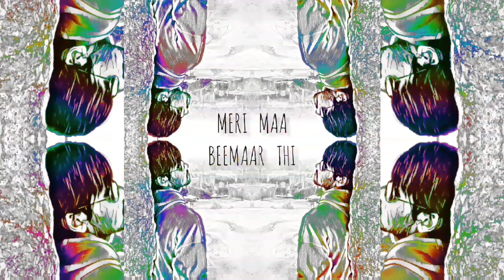MD SHER - IT'S MY STORY || CHAPTER 1 || IT'S MY STORY - The Beginning...!||SHERS JUNGLE THE STUDIO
SHERS JUNGLE THE STUDIO PRESENTS
MD SHER TheTiger RECORDS
BANGALORE 06

IT'S MY STORY - The Beginning...!
CHAPTER 1 - IT'S MY STORY

LYRICS : MD SHER
PRODUCED BY : MD SHER
VISUALS BY : MD SHER

CHAPTER 2 - AANE WAALI Ameery || 31/01/2021 ||

CHAPTER 3 - NAAM MEIN WAZAN HAI || 10/02/2021 ||

CHAPTER 4 - MIC CHECK || 21/02/2021 ||

CHAPTER 5 - AILAA JAADU Ft.IDRIES || 28/02/2021 ||

CHAPTER 6 - BANGALORE MERI JAAN || 07/03/2021 ||

CHAPTER 7 - MUSIC || 14/03/2021 ||

CHAPTER 8 - LOG KYA KAHENGEY || 23/03/2021 ||